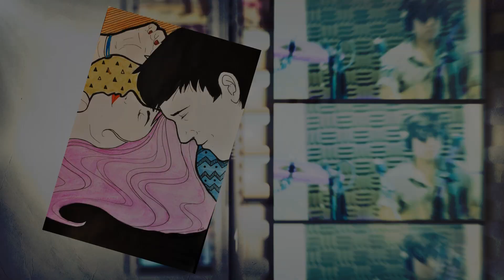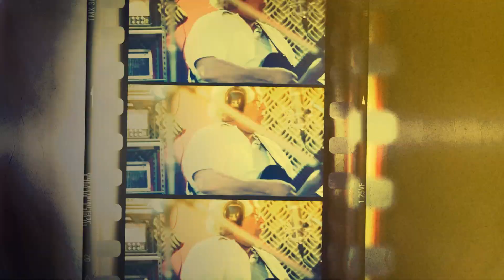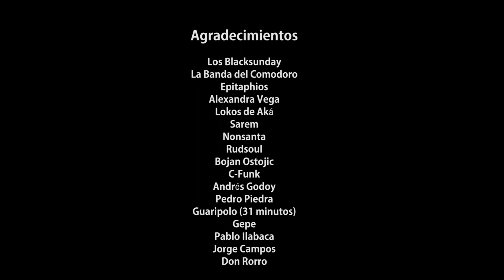Soni2 de Tarapacá - RudSoul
En el octavo y último capítulo de la segunda temporada de "Sonidos de Tarapacá" llega la artista más destacada de Pozo Almonte, desde la Provincia del Tamarugal todo el Soul, Hip Hop y R&B de Rudsoul. Además la participación especial de Sergio Lagos y la aparición de C-Funk de Los Tetas.

"La Cultura Pop define a los pueblos"

- Lo Urbano y lo Divino -